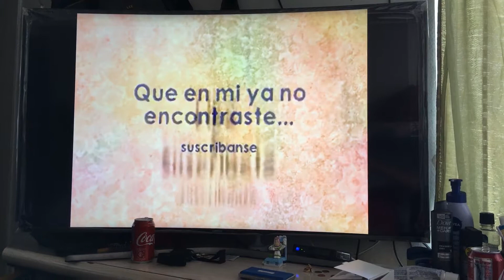Santa María penoles